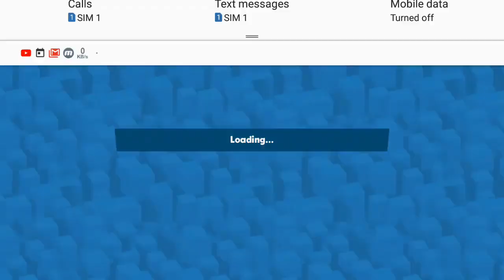Best Zooba Moments With Shelly - Zooba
Play as different characters, each with unique strengths and weaknesses, against 49 other players online. Brawl in a mobile arena and become one of the greatest legends in the battleground. Challenge friends online and become one of the game's super stars.

Progress through levels and earn prizes through deeds that show your courage and valor

Collect weapons from around the map and find the perfect loadout! Explore the war battleground to find guns and beat everyone to win. Only the best one can survive the rumble